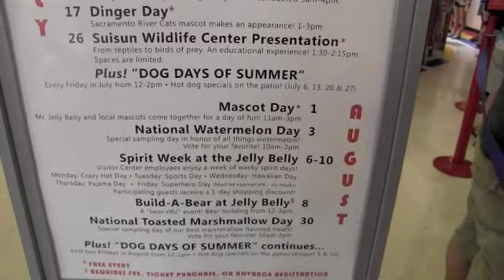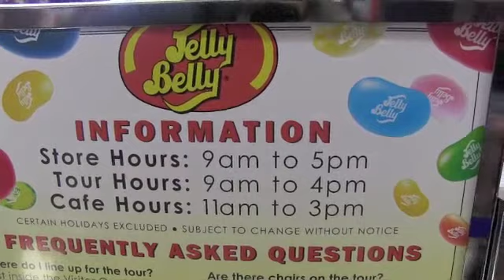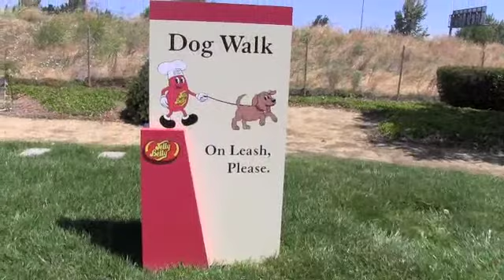Jelly Belly Candy Company